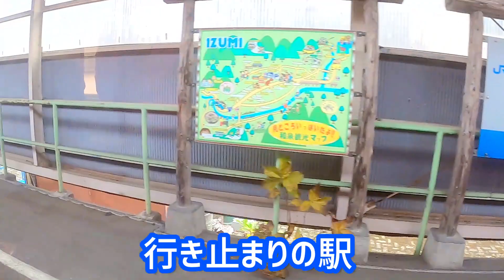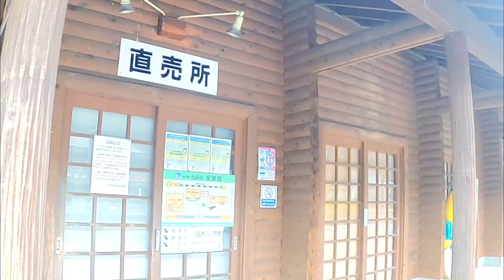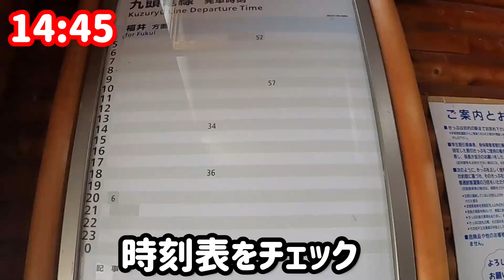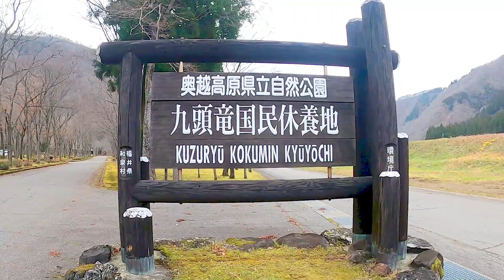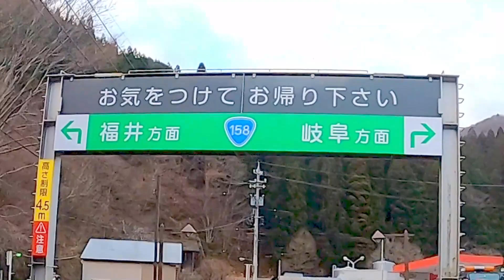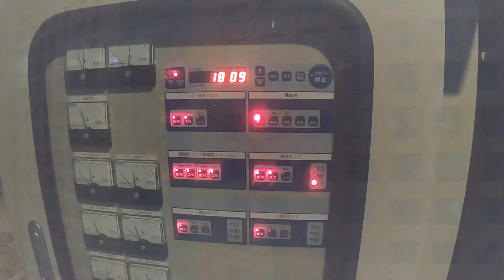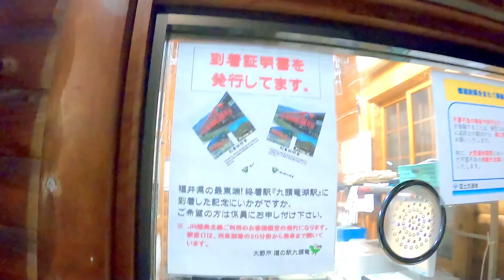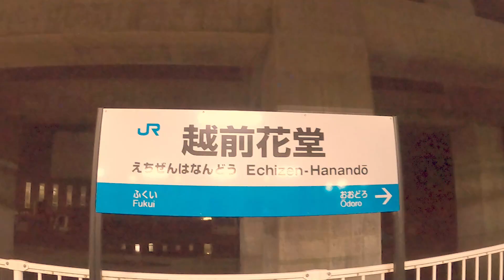【青春１８きっぷ①】九頭竜湖駅で汽車を1本スルーしてみた結果を検証する旅【九頭竜線】【福井の盲腸線・越美北線の終着駅】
2021年冬に青春18きっぷを使って
福井県の九頭竜線(越美北線)に乗車したのデス

しかも終着駅の九頭竜湖駅で乗ってきた汽車をスルーし4時間滞在しましたので
その模様をお届けしヤーース♪

最後までご視聴して頂ければ幸甚デス

※2021年冬

‹青春18きっぷ｜お得なきっぷ詳細情報｜JR東海›

‹【保存版・青春18きっぷの使い方】JR全線5日間乗り放題 ...›

‹福井県大野市観光情報 越前おおの観光ガイド›

‹和泉ふれあい会館 | 福井県 大野市  全国観るなび›
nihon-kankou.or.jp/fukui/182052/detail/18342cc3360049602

‹国土交通省 近畿地方整備局 九頭竜川ダム統合管理事務所›

☆音楽＝魔王魂、効果音ラボ、YoutubeStudio